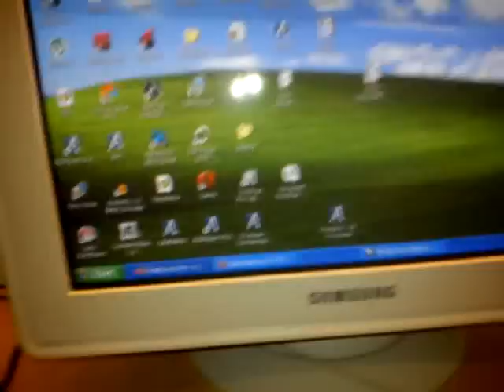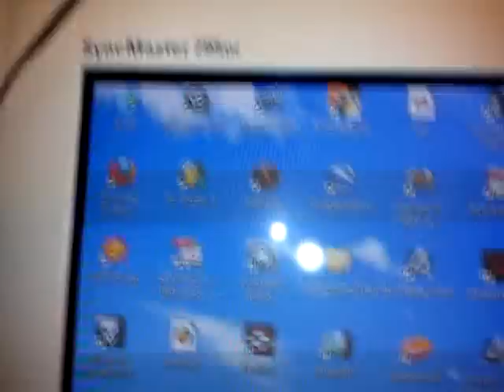Jak podłączyć Mikser do kompa, aby nagrać seta cz.2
Tak jak w temacie :D